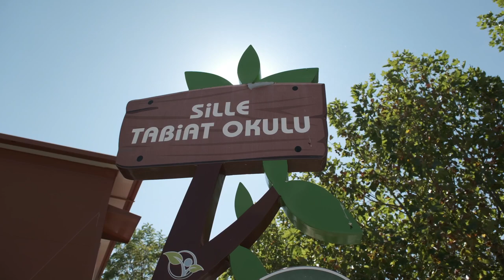SİLLE TABİAT OKULU’NDA YENİ EĞİTİM DÖNEMİ BAŞLADI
Selçuklu Belediyesi’nin okul dışı öğrenme ortamları içerisinde önemli bir yere sahip olan ve eğitim çağındaki çocukları doğa ile buluşturan Sille Tabiat Okulu'nda yeni dönem eğitimleri başladı.